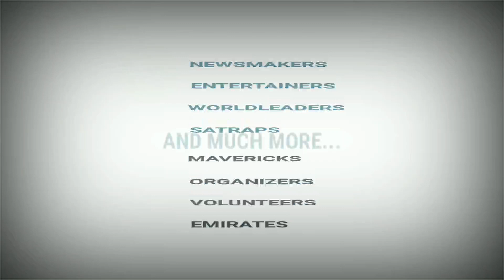The Kamtapur Autonomous Council Bill, 2020 Passed In Assam Assembly's Monsoon Session On September 3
Celebration rallies are taken out from AKRSU offices and holi being played in its offices.

The Bill had received cabinet approval on March this year.

The council includes parts of South Salmara, Dhubri and Bongaigaon districts.

This was a long pending demand of the Koch Rajbongshi community of Assam.